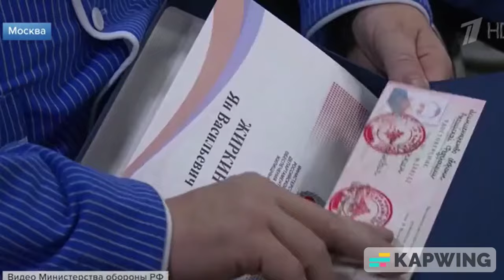NOTIZIE DALLA TV RUSSA - 17.02.24